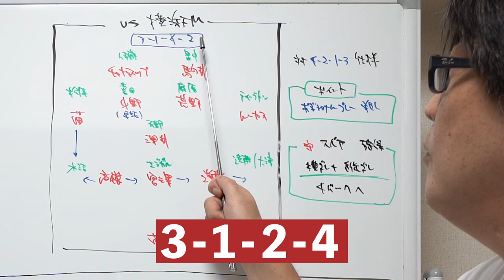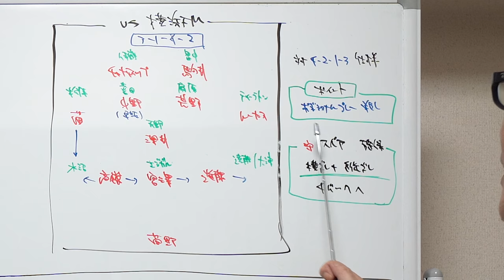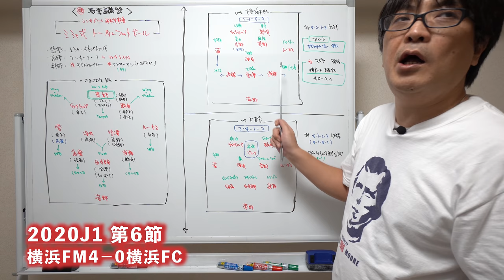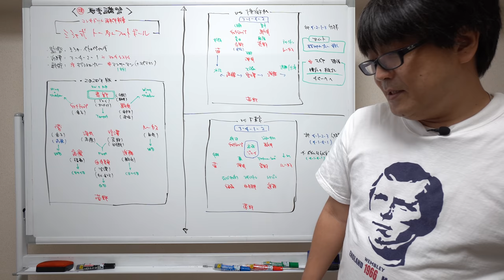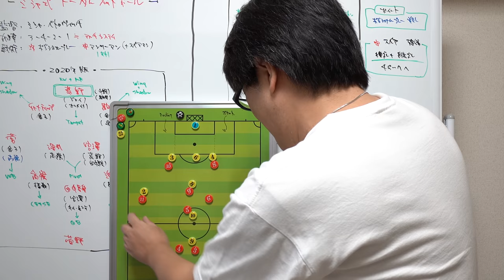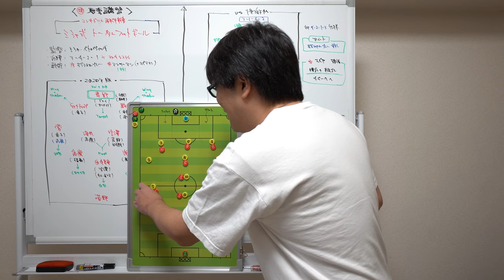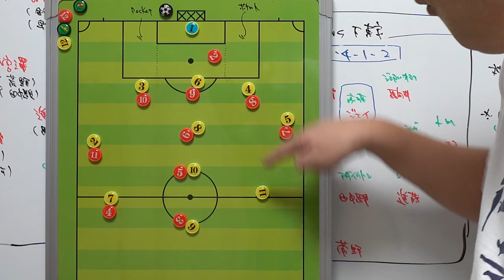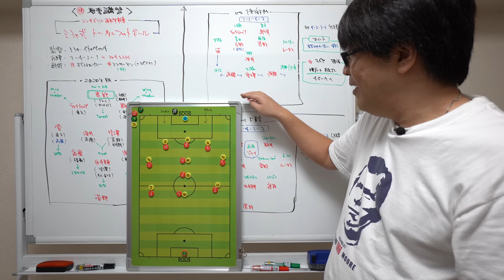目指すはトータルフットボール!?【コンサドーレの戦術をわかりやすく解説! 】 夏期講習 蹴球予備校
『蹴球予備校』夏期講習の今回は【ミシャ式トータルフットボール解体新書（前編）】
ゼロトップじゃない!４バックじゃない!
北海道コンサドーレ札幌、ミシャ・ペトロヴィッチ監督が目指す戦術とは？
元サッカーマガジン編集長 北條聡が解説！

〜サッカーマガジンWEB〜
コンサドーレ解体新書。
『ミシャ式トータルフットボール』の正体【J再開後の見所7】
文:北條 聡